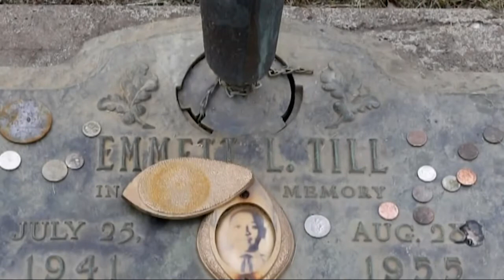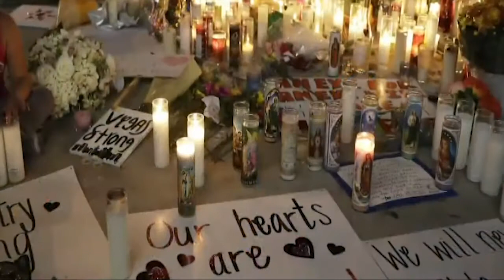Congressman John Lewis's Last Letter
Under the concerns of Black Lives Matters, Congressman John Lewis wrote this letter to be read at the time of his death. Powerful and motivating words outlining the struggle for justice through a fight for equality "BLM". Rest in Peace Congressman John Lewis.

"I Only narrated 3 minutes and 33 seconds"